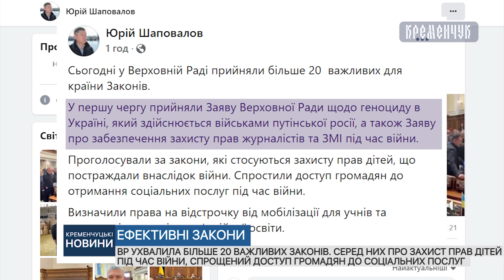Сьогодні ВР ухвалила більше 20 важливих законів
Сьогодні ВР ухвалила більше 20 важливих законів.  Вони стосуються захисту прав дітей під час війни, та спрощеного доступу громадян до соціальних послуг